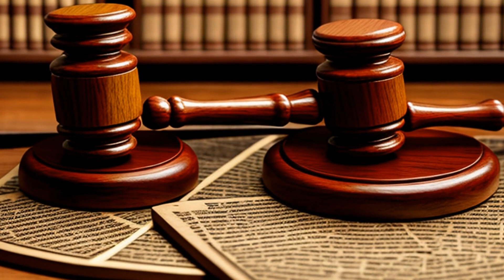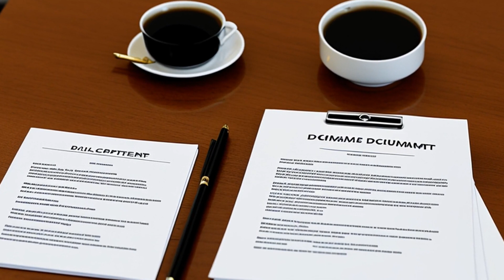In re Stewart (1978) Overview | LSData Case Brief Video Summary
Murray Stewart was found guilty of mistreating a juror but the judgment was reversed because of errors in the case. The court did not follow proper procedures, treated the case as civil instead of criminal, and violated Stewart's rights. There was no evidence that Stewart mistreated the employee because of jury service, and the evidence did not prove guilt beyond a reasonable doubt.

In re Stewart (1978)
571 F.2d 958